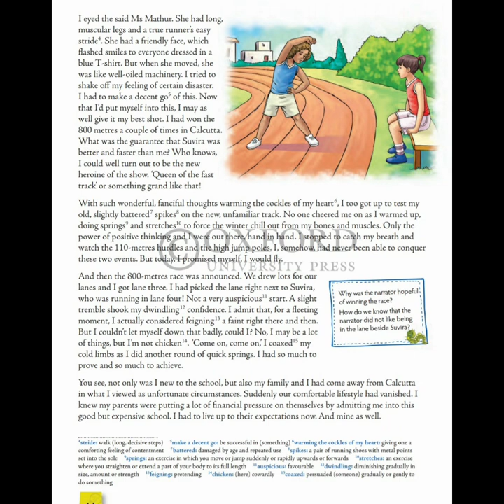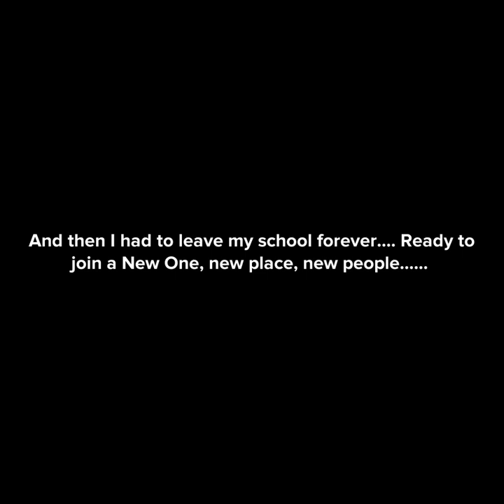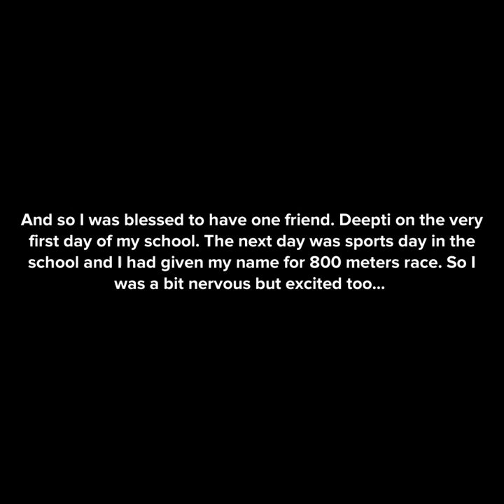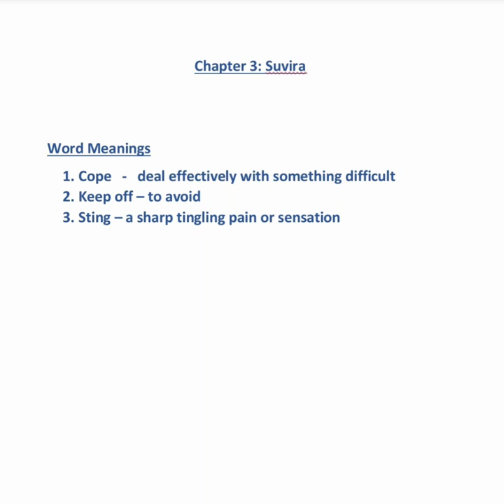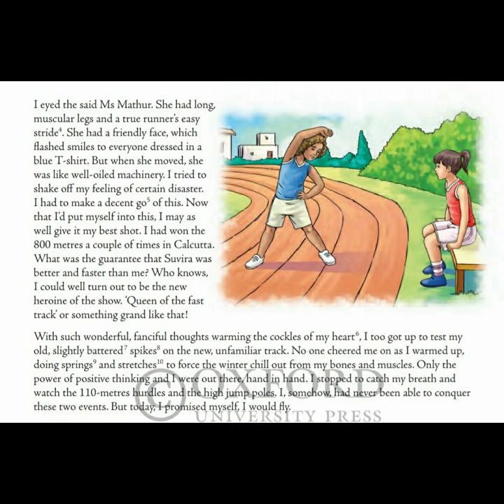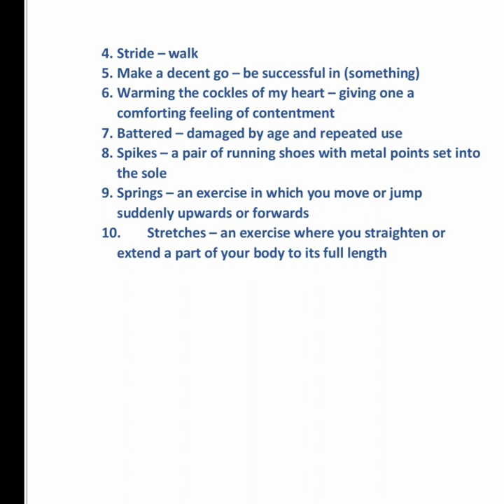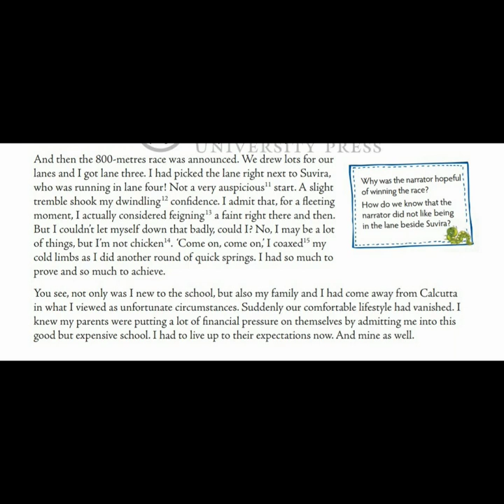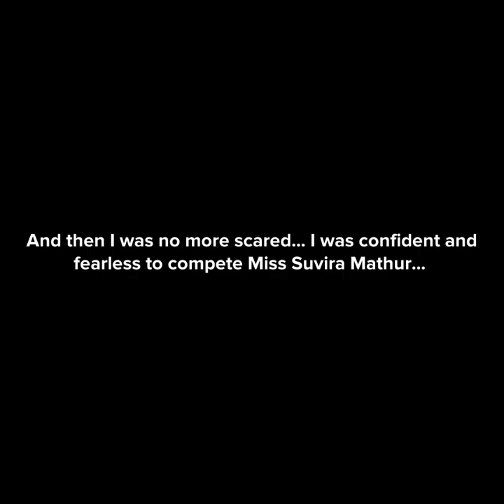English 2 Lesson 3- Suvira(1st Part)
Pls open the link of the  Pdf file for the meanings, Exercises, Reference to context and Question answers.